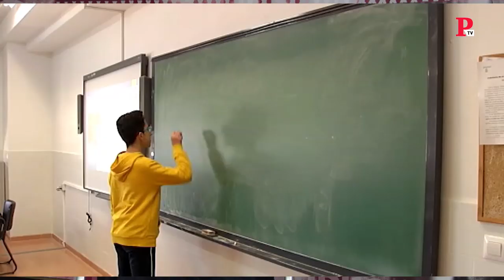Entrevista a Néstor Rego, diputado del BNG en el Congreso de los Diputados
La batalla política con Feijóo, la soberanía de Galicia, el nuevo Gobierno de coalición o el fracaso del modelo autonómico en España son algunos de los temas que se tratan en la entrevista al diputado del BNG en el Congerso de los Diputados, Néstor Rego.